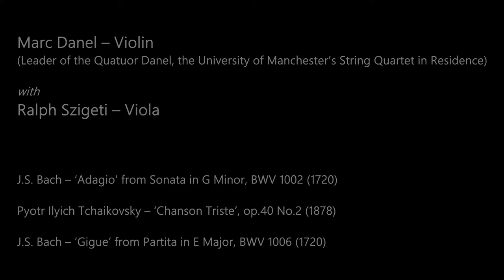Martin Harris centre music online Marc Danel violin Ralph Szigeti viola